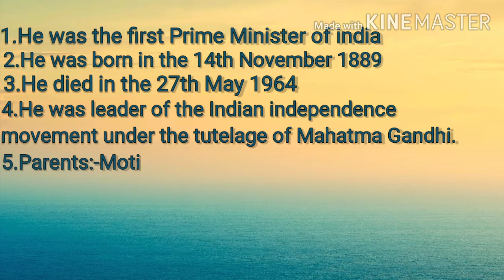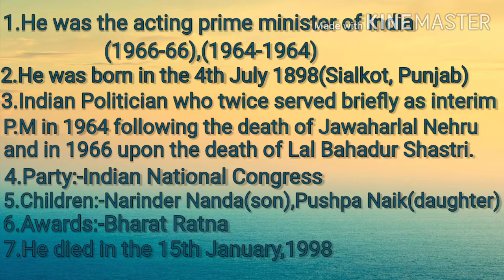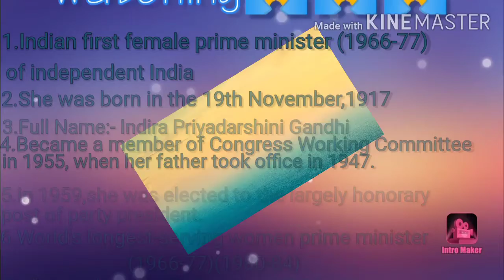INDIA'S PRIME MINISTER LIST AND THEIR BASIC INFORMATION#PART 1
All prime minister name and there information.

 If you want part 2 than comment in comment Box

This channel provide Education related news,video and tips.